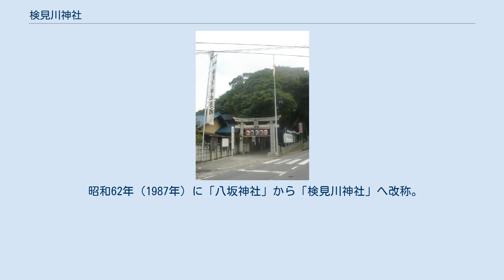検見川神社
鳥居 検見川神社（けみがわじんじゃ）は、千葉市花見川区にある神社。
神紋は「五瓜に唐花」と「変わり焔玉」と「九曜」。
 当社の本殿は並列した三社殿からなり、以下の神々が祀られている。
 現在地から北隣の地は「嵯峨」と称され嵯峨天皇ゆかりの地として伝わっており、朝廷と関係のある土地であったと考えられている。
貞観11年（869年）に全国で疫病が流行した際にこの嵯峨の地で素盞嗚尊が祀られたのが当社の始まりとされている。
 承平年間（931年～938年）、嵯峨天皇にゆかりのある平春靖という人物の子孫が当地周辺を開墾しようとして疫病が流行したところ、嵯峨の地から素盞嗚尊の神鏡が出土し、疫病は土地を無断で犯したことから起きた災いであるという神託があった。
承平4年（934年）にお詫びとして社殿を創建し祭祀を営むと災難が終息し無事開墾することができたと伝えられている。
 文禄年間（1593年～1596年）、嵯峨の地から現在の花輪台の地に社殿を遷座。
元和2年（1616年）、検見川を領有した幕府旗本の金田正明が一族が崇敬していた宇迦之御魂神を、更に寛永年間（1624年～1644年）に当地にあった神社（応永16年（1409年）創建）の祭神である伊弉冉尊を合祀した。
 昭和62年（1987年）に「八坂神社」から「検見川神社」へ改称。